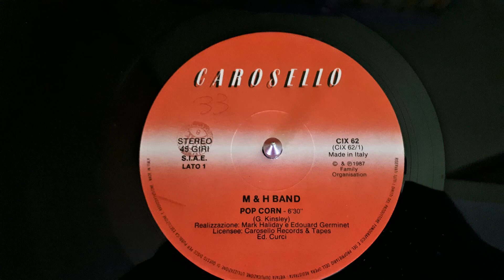M & H Band ‎– Pop Corn(Version 1987)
Label:
Carosello ‎– CIX 62
Format:
Vinyl, 12"
Country:
Italy
Released:
1987
Genre:
Electronic
Style:
Synth-pop, Disco